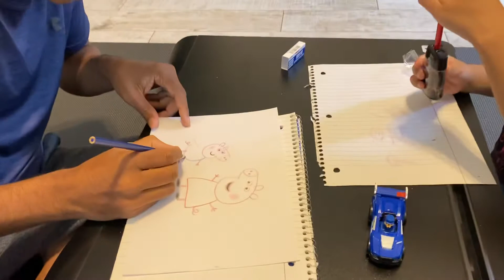When daddy enjoy the drawing than his son |Sebe family vlogs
Welcome to our channel Sebe family vlogs,this channel will share with you how is life being interracial marriage with Filipina(Ella)to Indian guy(Senthil) and currently living in  America with our son Sebastian.

in this video:
When daddy enjoy the drawing than his son.
Senthil enjoy his peppa pig drawing while his son Sebastian is doing his thing also.@sebefamilyvlogs8644